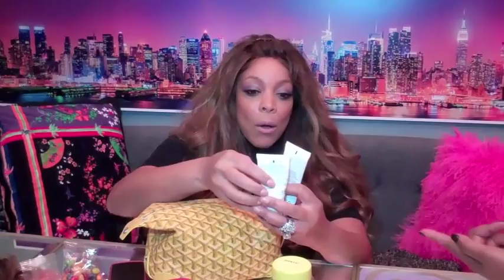Wendy Williams' 4 Beauty Must-Haves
Syndicated talk show host Wendy Williams shares her four must-have beauty items with HueKnewIt.com's Founder and Editor-in-Chief Gregorie Guillaume. A hand cream, face cream, lip balm and mascara all make the cut.